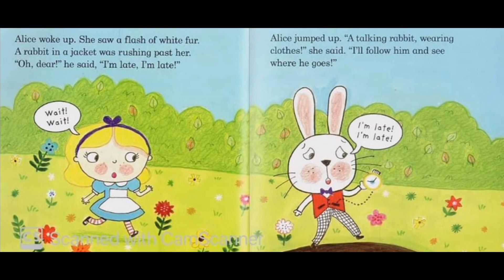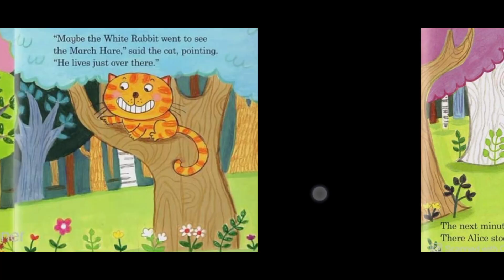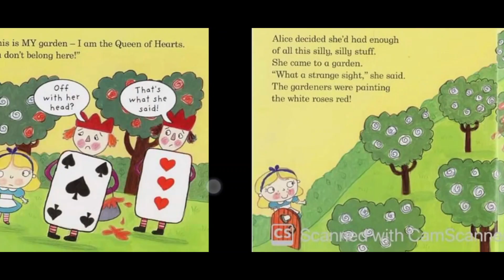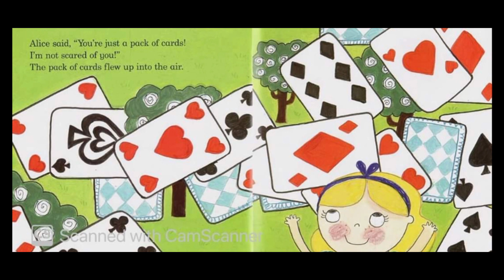Alice in Wonderland Read Aloud | Classic Fairy Tales Read Aloud | Book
Alice in Wonderland  Read Aloud | Classic Fairy Tales Read Aloud | Fairytales for Kindergarten